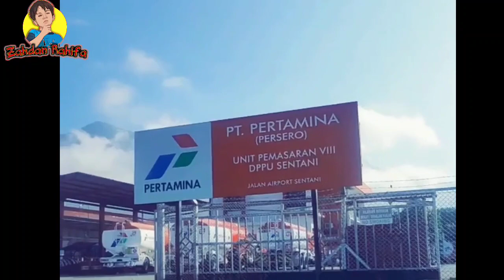SELAMAT DATANG DI BANDARA INTERNASIONAL SENTANI JAYAPURA PAPUA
Selamat pagi, siang, malam, teman teman semua selamat datang di bandara internasional sentani Jayapura papua